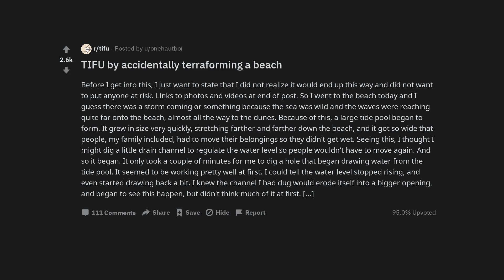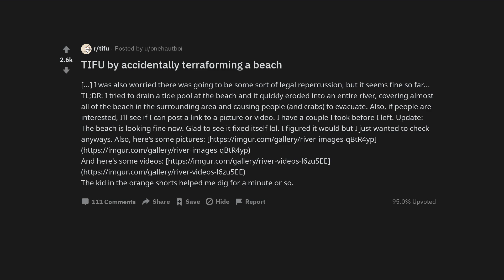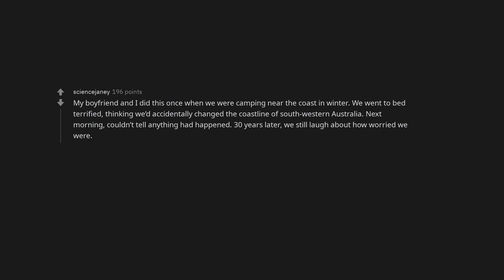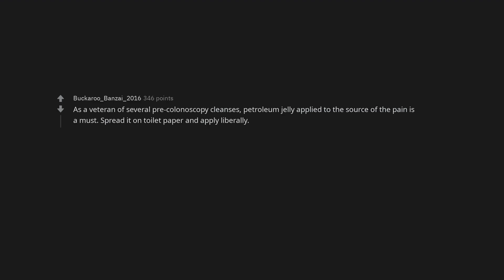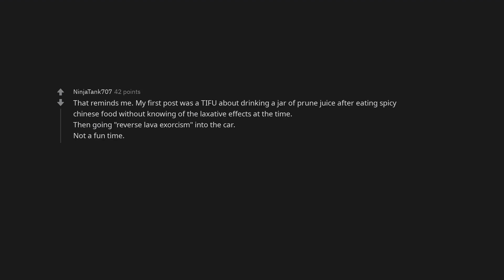TIFU by accidentally terraforming a beach